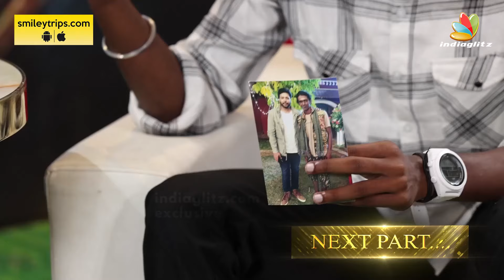சோகத்தில் ஒண்ணும் வளக்கல தாடி 😂 KPY Bala Ultimate Singing | Koffee With Kureshi | Reel Shruthika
Indiaglitz presents "Koffee with Kureshi," a brand-new and distinctive program, In today's episode we can get to see KPY Bala live singing Thenmozhi song with his fans and much more interesting fun factors

Koffee With Kureshi - Cooku with Comali Contestant KPY Bala

Time Stamp :
00:00 Show Promo
01:30 Kid singing song for Bala
02:00 On the Streets of chennai
03:35 Bala singing Thenmozhi song
05:25 Imitating Dhamu and Shruthika
07:10 Visually challenged people playing musical instruments
09:00 Bala singing song
11:00 Kureshi song for visually impaired
13:15 NEXT EPISODE